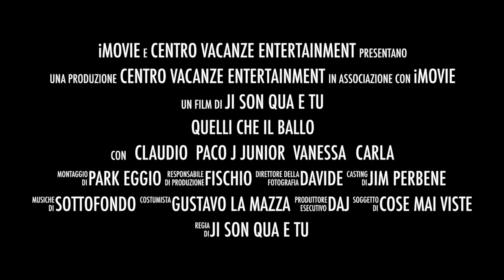Quelli che il Ballo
Questo video riguarda Quelli che il Ballo